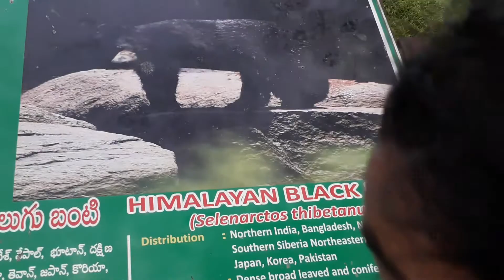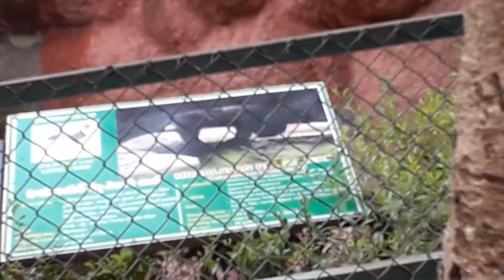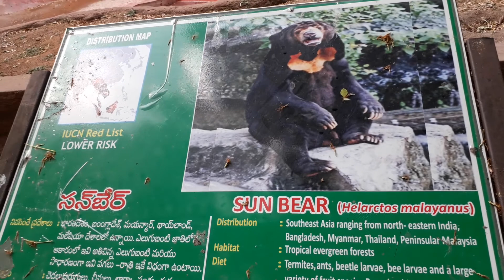Himalayan Black Bear Dancing Nehru Zoo Park , Funny Himalayan Black Bear Amazing Dance at Zoo Park